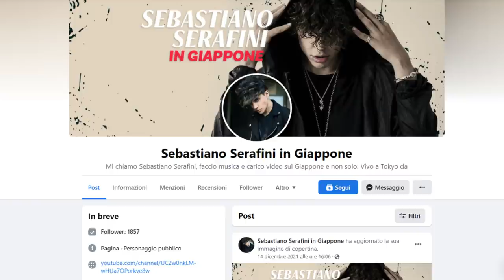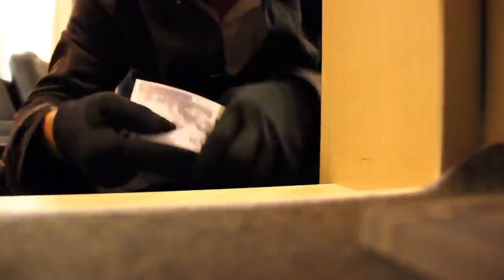LO STRANIERO PIÙ TEMUTO IN GIAPPONE: Vayron Jonathan Nakada Ludeña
LO STRANIERO PIÙ TEMUTO IN GIAPPONE: Vayron Jonathan Nakada Ludeña (anche scritto Byron)

Un ringraziamento speciale a Claudia (dal canale Rome Tokyo one way) senza la quale non sarei riuscito a realizzare questo video.